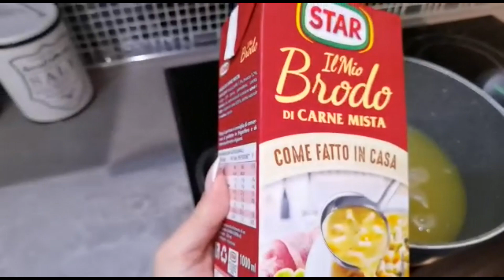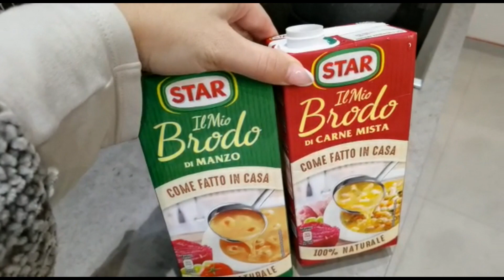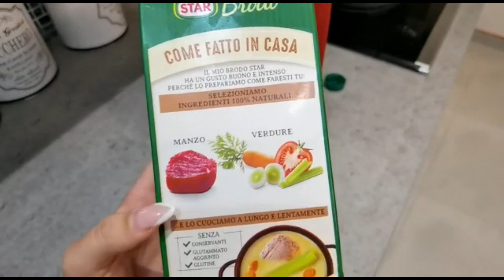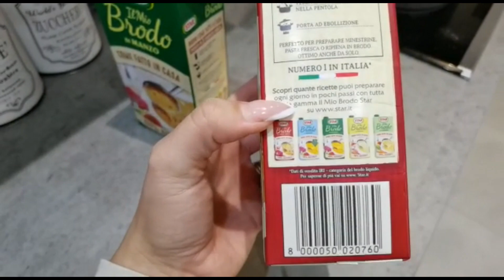INIZIANO LE GIORNATE PIOVOSE..☔️ PERFETTE PER STARE IN CASA AL CALDO..👨‍👩‍👦 vlog domenica 11 ottobre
L'autunno è arrivato e iniziano le giornate piovose e fredde...cosa c'è di meglio di starsene al caldo in casa e con un buon bordino caldo???